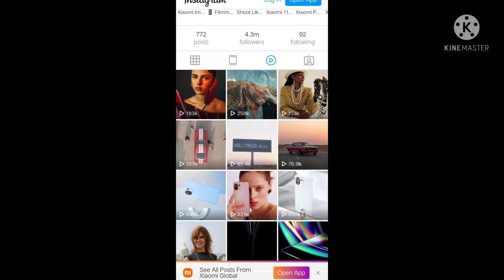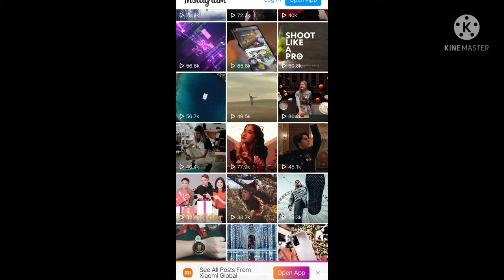your reel reach over 100 players | your reel reach over 100 players facebook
in this video i am talk about your reel reach over 100 players.